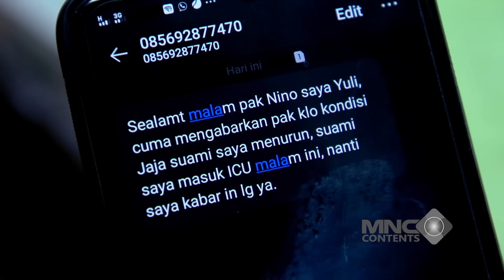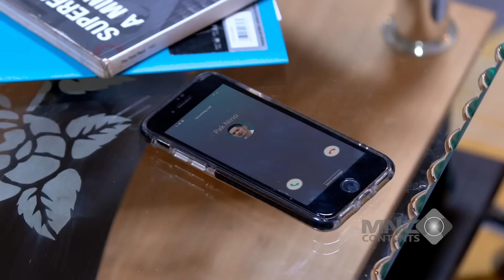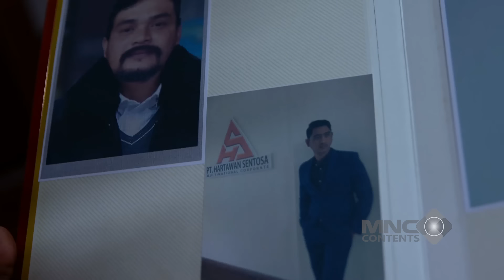PAPA SURYA BERAKSI! BERHASIL BIKIN ANDIN MAU BALIK KE PONDOK PELITA - IKATAN CINTA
Papa Surya gak mau kalah! Dia bikin aksi luar biasa untuk bujuk Andin kembali ke Pondok Pelita. 🤝